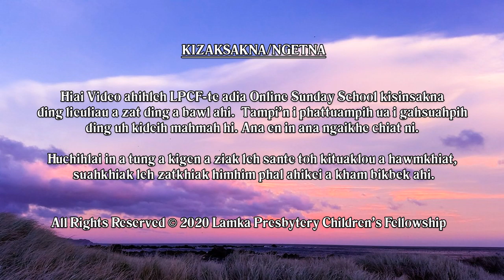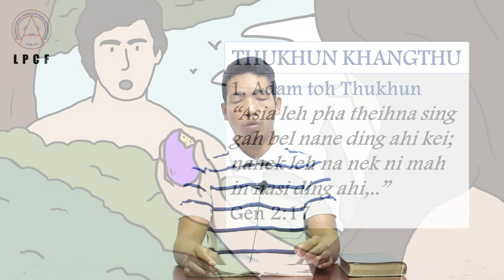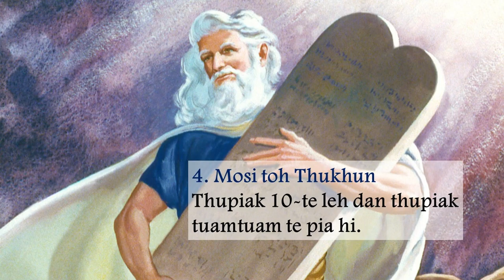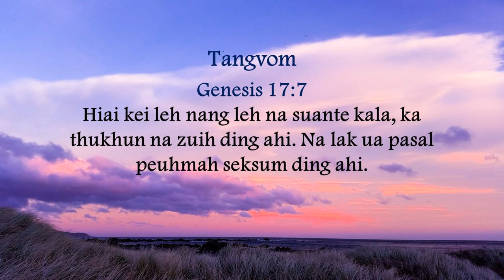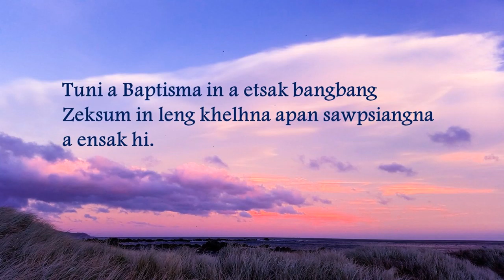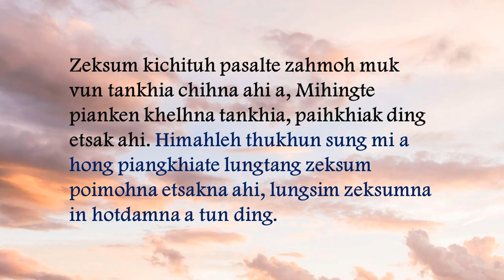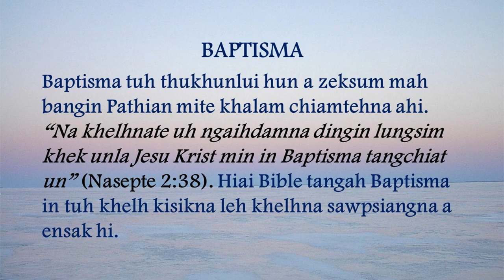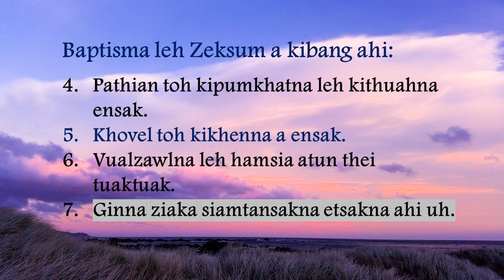SENIOR KUM KHATNA: 13 - Zeksum leh Baptisma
LPCF's Online Sunday School
SENIOR KUM KHATNA
13 - Zeksum leh Baptisma